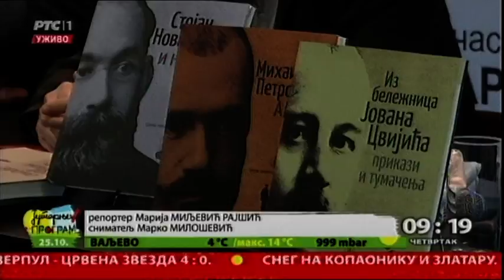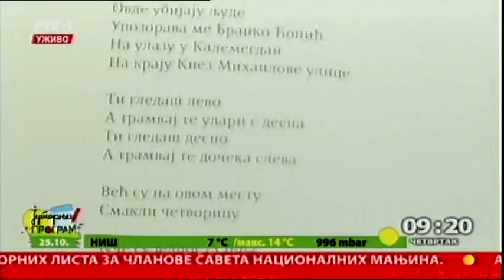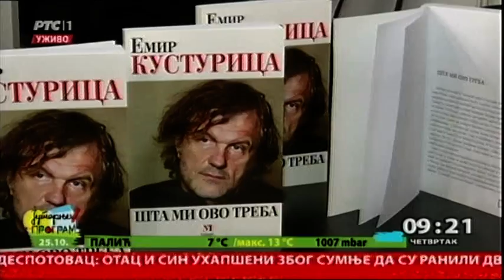Susret pisaca i čitalaca